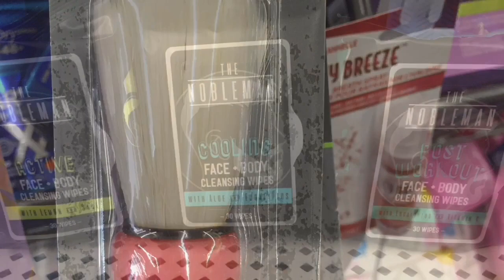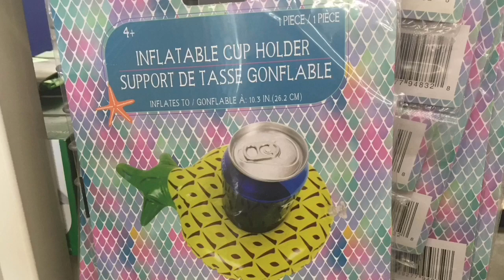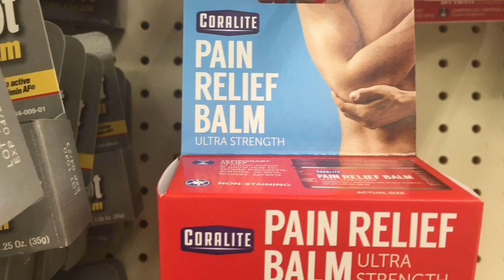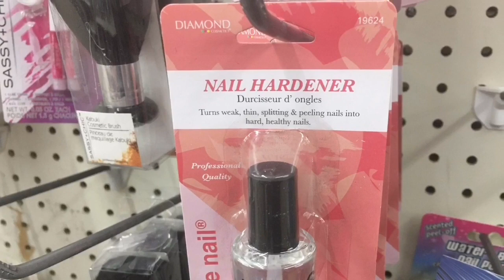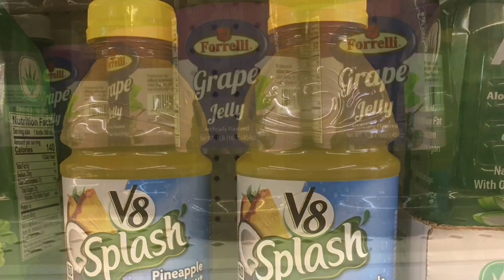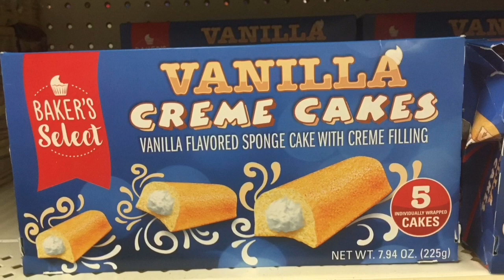NEW FINDS @ DOLLAR TREE * COME WITH ME🌲